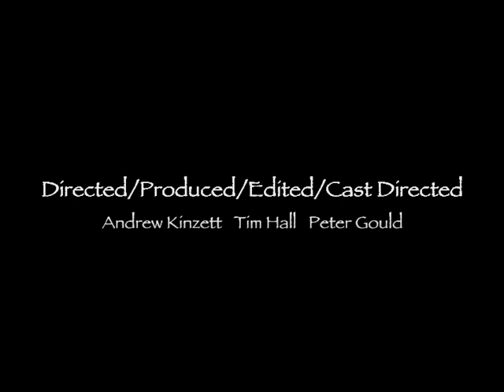Pecker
Peckers first day at his new job goes horribly wrong.